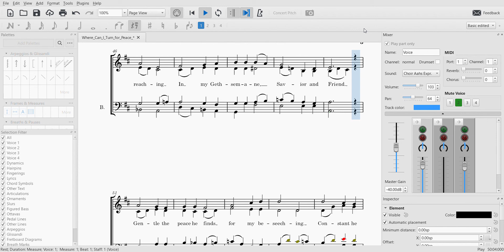Where Can I Turn for Peace soprano